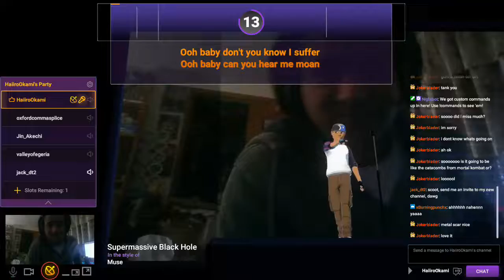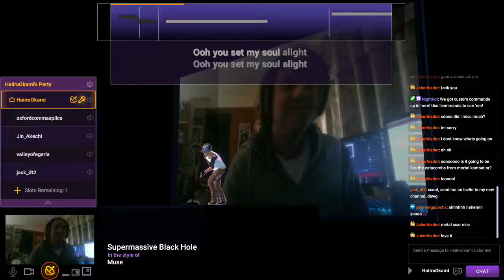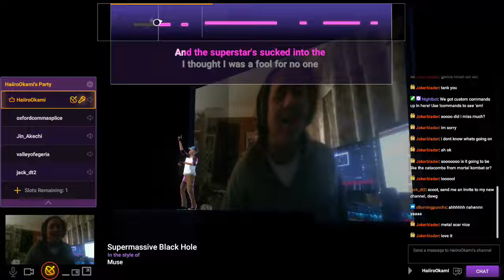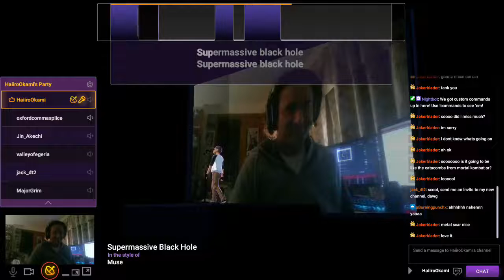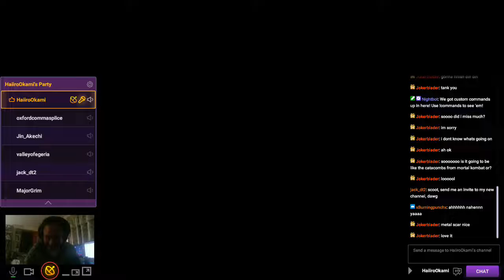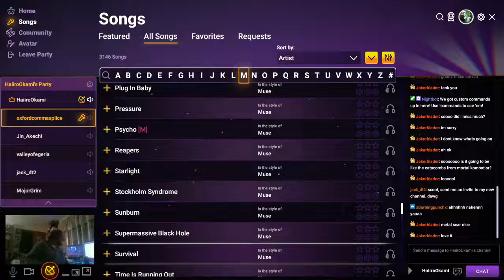Okamigakure SINGS Supermassive Black Hole [Twitch Sings]